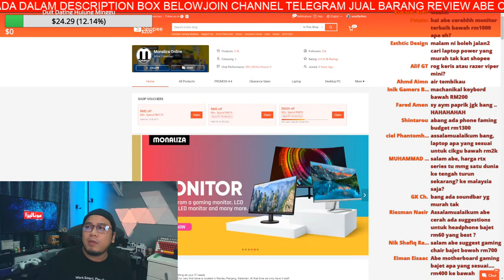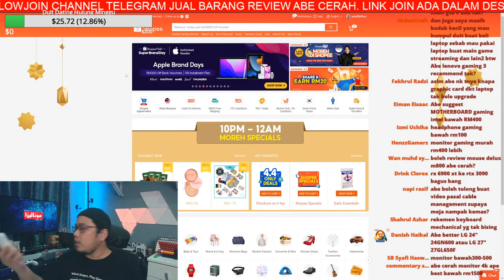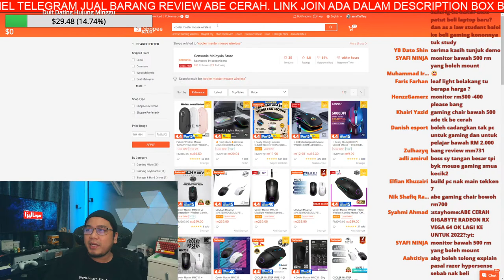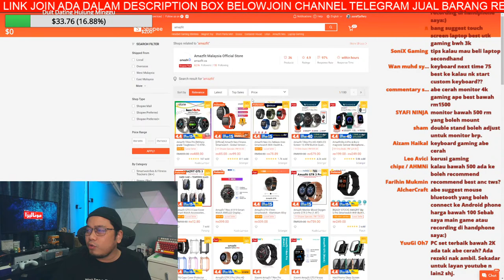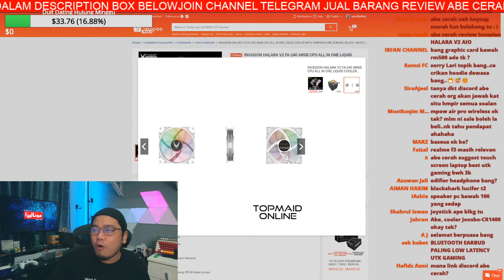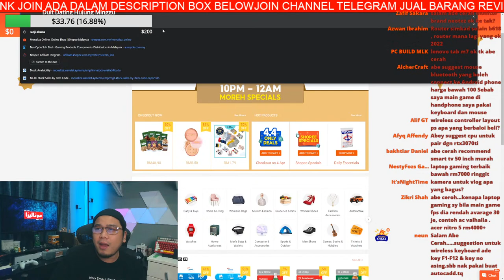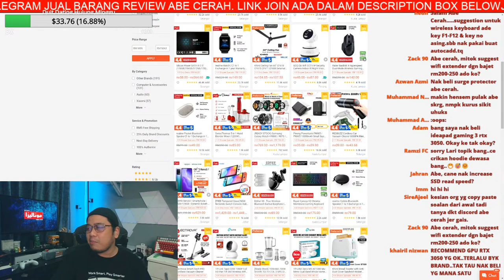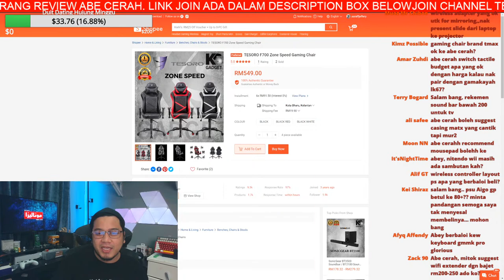Jalan-Jalan Di Shopee Sempena Sales 4.4. Anda Tanya,Saya Jawab :D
Monitor Gaming:-